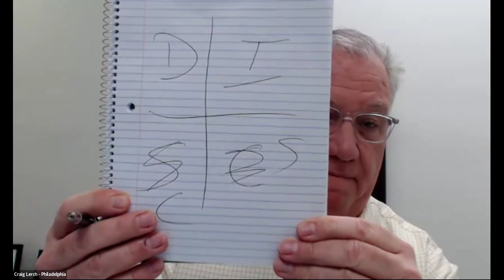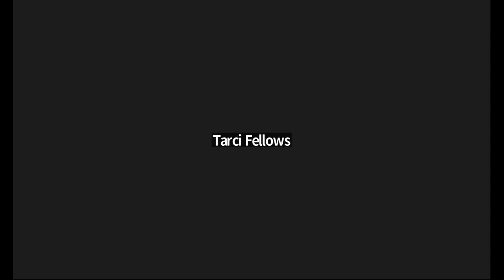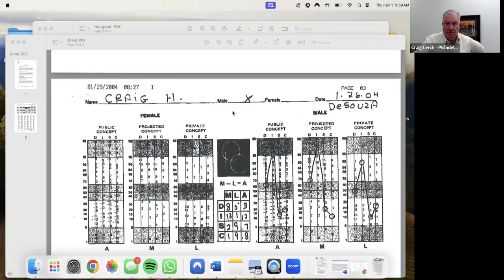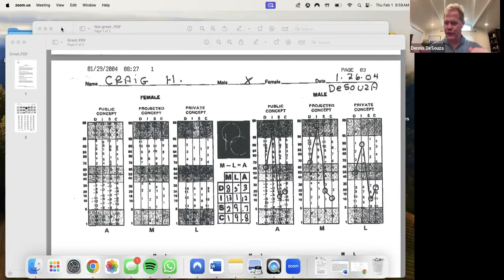DISC Assessment - Craig Lerch, 1st February, 2024